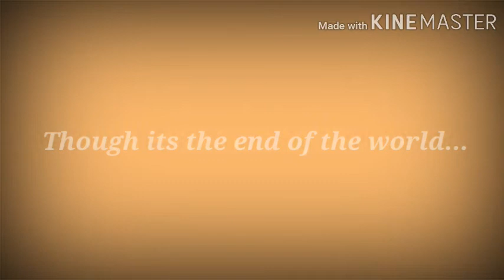Idk-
I hope you all are ok!!:)

I'm sorry for not posting for ages 😅